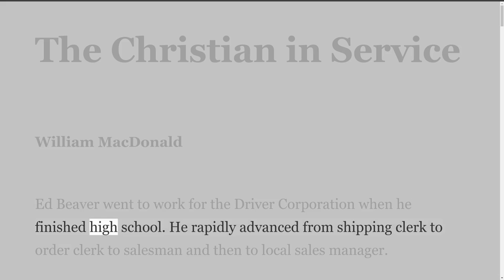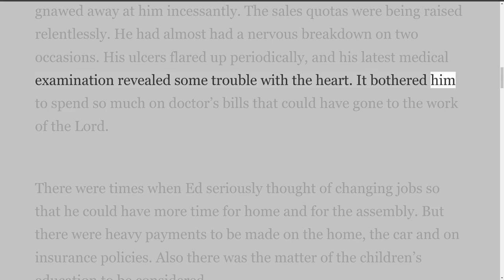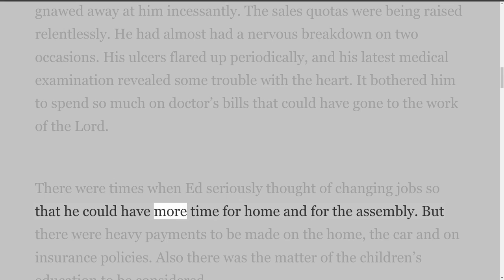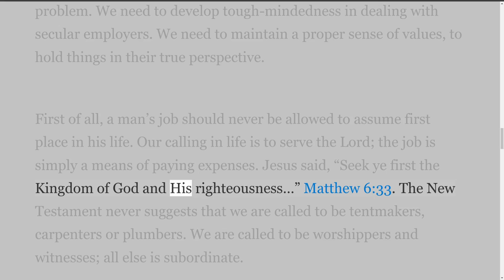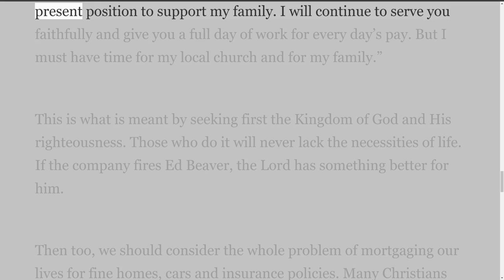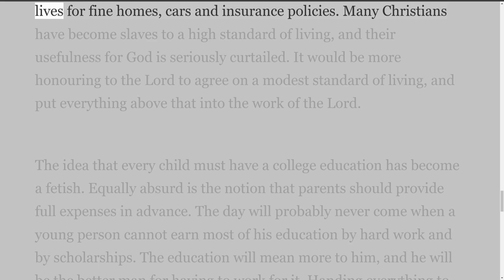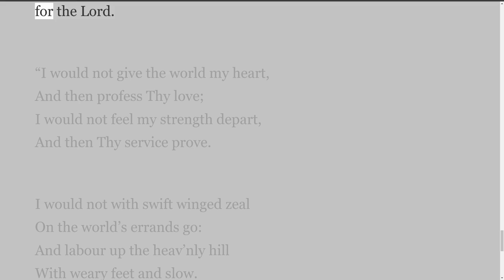Articles and Writings by William MacDonald. The Christian in Service